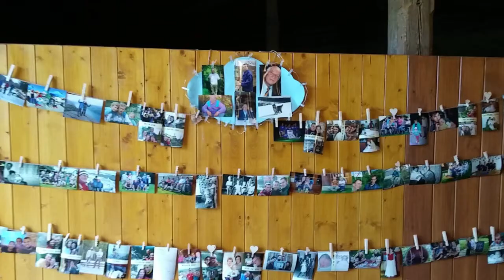Svatba Míša & Jarda - Statek paní Lucie - Střítež :-) Tel: 723400467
LIVE  MUSIC  SHOW
ozvučení a hudební produkce
svatby, oslavy, kluby, školy,
společenské a firemní akce
hudba všech žánrů od 70. let
až po současnost.